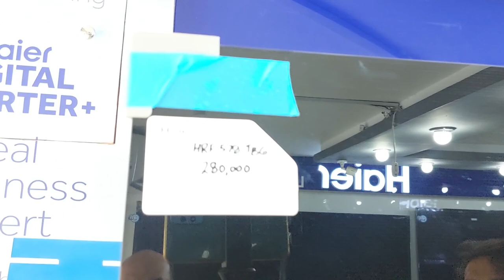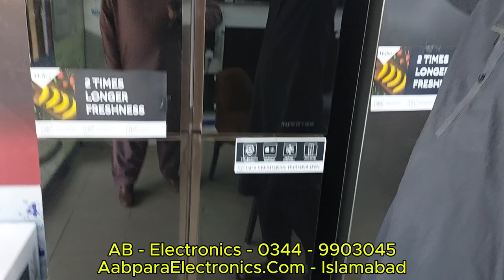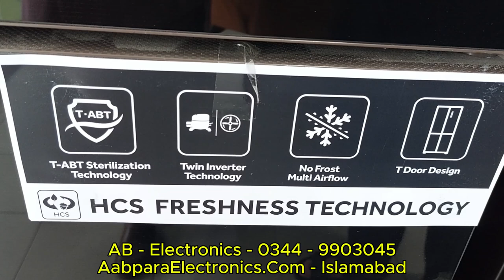Haier hrf-578tbg 4 door inverter Price in Pakistan 2025 / Haier French Door Refrigerator